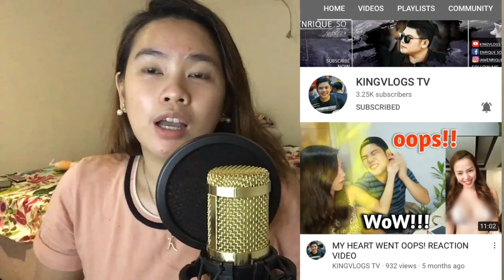Tuloy Pa rin by Neocolors | Cover by Kaye kikay kaye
Premiered Oct 2, 2020 with thumbnail : "Kanta para sa mga leche nyong ex" Guess a song! 😂😂😂 Thanks po sa mga nagcomment ng kanilang hula. Congrats Kingvlogs tv na nakahabol pa 😂 . Til next premiere! 💕 See you again guys!

(This sounds better through earphones/ headphones, etc)

Arranged by: Mr. Jewel Fornillas

💕 You can also suggest what you want me to cover next.